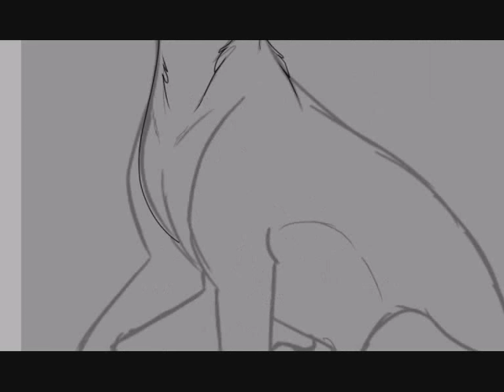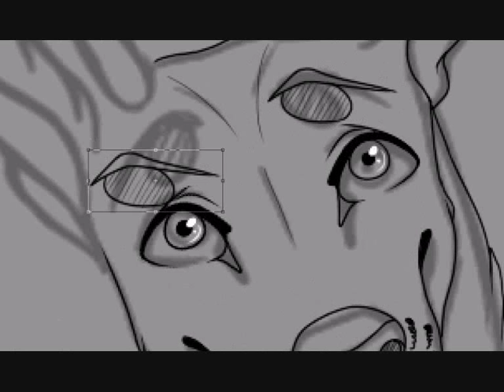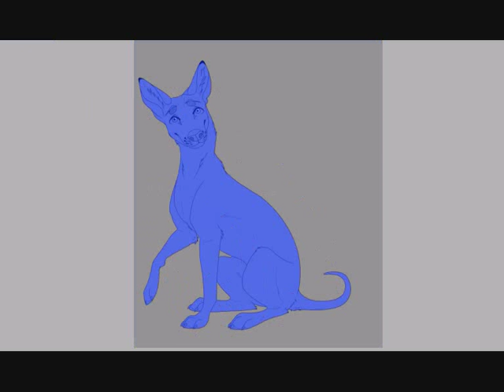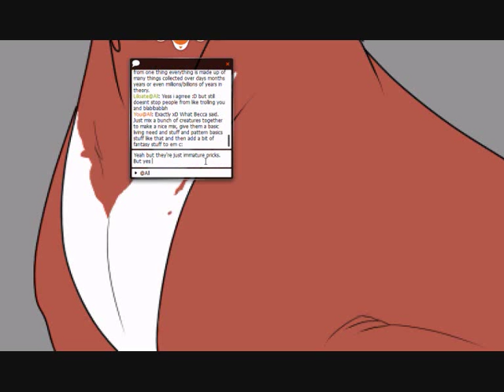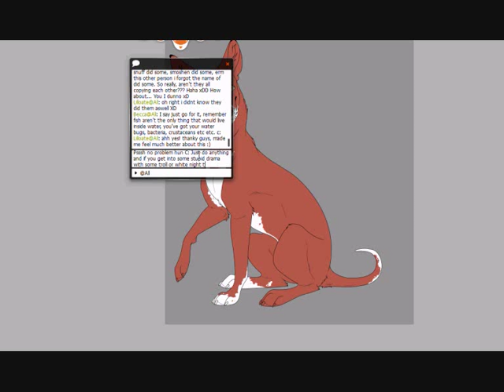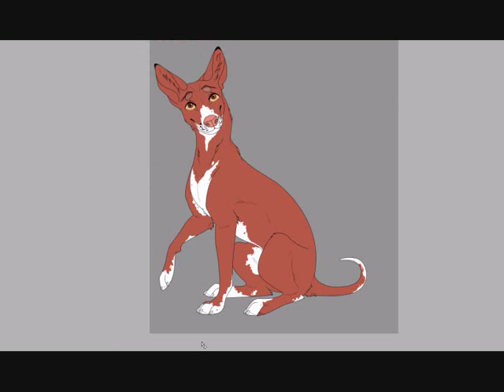Kashuu Reference - Speedpaint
Name: Kashuu (Cash-oo)
Gender: Female
Species: Canine
Breed: Ibizan Hound
Likes: Sitting in the rain, storms, swimming, chasing things, making friends, running~
Dislikes: Extremely hot weather, heat waves, mud, walking, maggots, sugar sweets~

-cough- Since I am clearing out my gallery I think Kashuu is going to be my new fursona. Everything is going to be renewed c: I want to start afresh.
She was going to be part Pharaoh Hound but I decided since she looked more like an Ibizan Hound and they are more so the same, I'll just make her the one breed.
I got the name from watching 'I Shouldn't Be Alive' - Alone in the Amazon because this man who gets lost had this stray dog who had tagged along with him, who he named Kashuu (I don't know the spelling) which is their native word for dog or something.